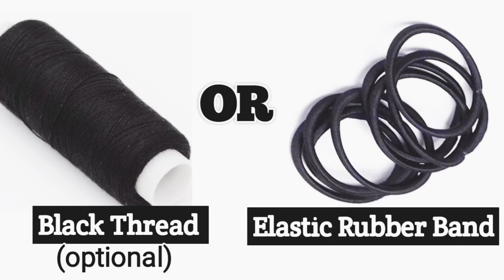😱WOW/How To Make Ponytail/Packing gel Hairstyle With attachment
How To Make Ponytail/Packing gel Hairstyle With attachment

👆 YouTube channel for More Styles